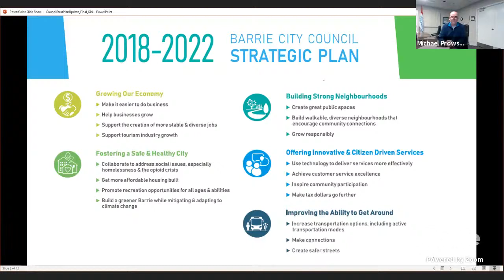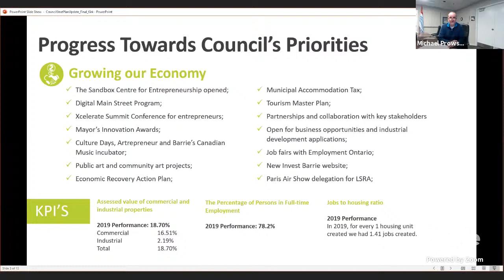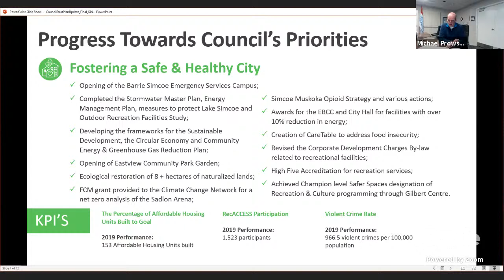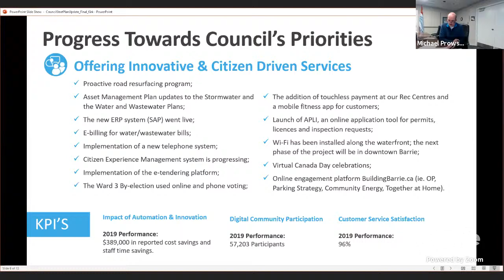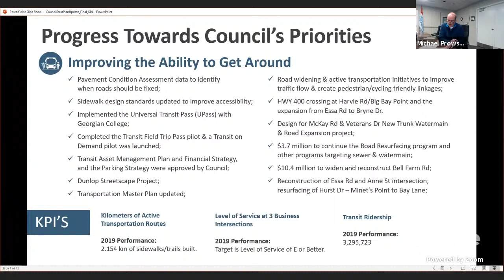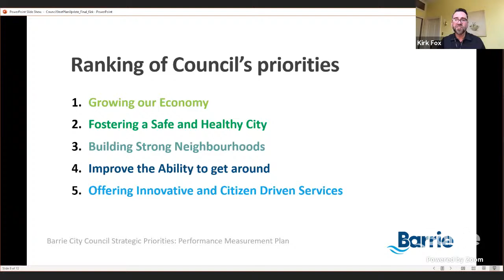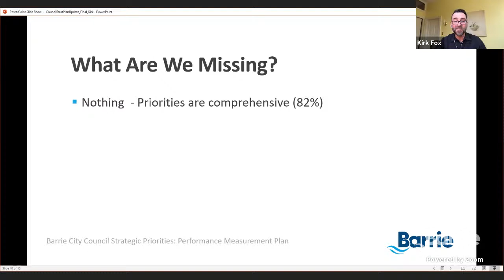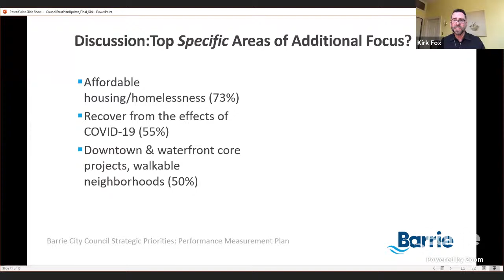General Committee Meeting | December 5, 2020 (Part 2)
A special meeting of Barrie General Committee meeting: Mid-Term Review of Council's Strategic Priorities 2018–2022. Part 1 of this meeting

On March 19, the Province of Ontario passed the Municipal Emergency Act, 2020 to permit virtual participation in council, committee or local board meetings.